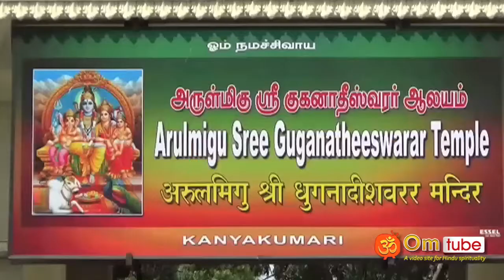கன்னியாகுமரி குகநாதீஸ்வரர் கோயிலில் திருவாதிரை நட்சத்திர 1008 சங்காபிஷேகம்